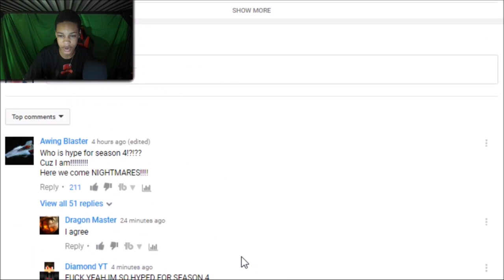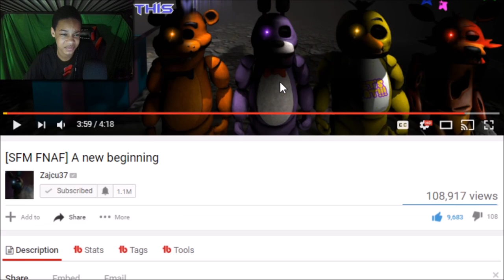[FNAF SFM] A NEW BEGINNING REACTION | THE NEW MEMBER IN THE FAMILY!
TODAY'S REACTION IS ON A ANIMATION BY ZAJCU37 CALLED A NEW BEGINNING! THIS ANIMATION IS MOVING FORWARD IN THE LAST SUFFERING SERIES AND MAKING THINGS MORE INTENSE!